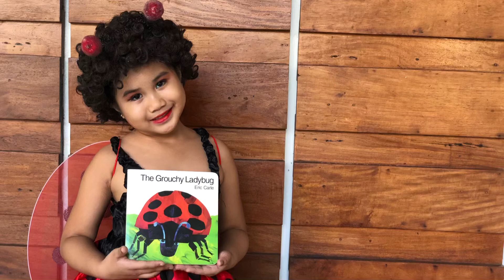TV View: The Grouchy Ladybug by Eric Carle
Watch Maggi as she characterizes the Grouchy Ladybug in Eric Carle's famous book.